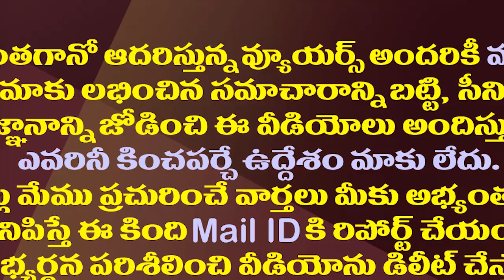వైఎస్సార్ పై నోరుజారితే..తెలంగాణ నేతలకు రోజా వార్నింగ్| MLA Roja Strong Warning To Telangana leaders